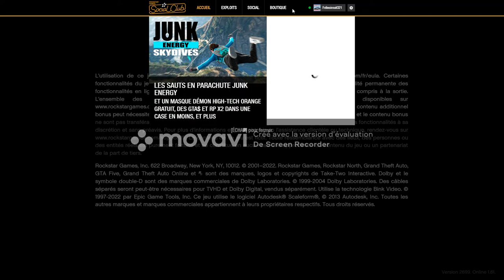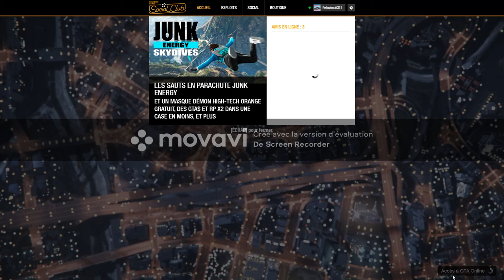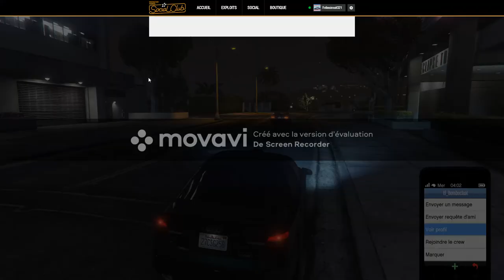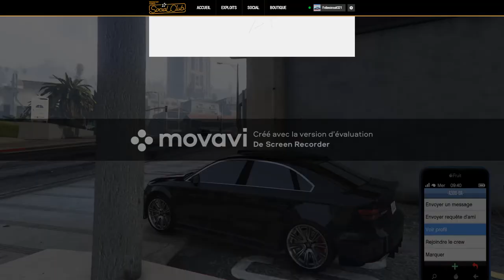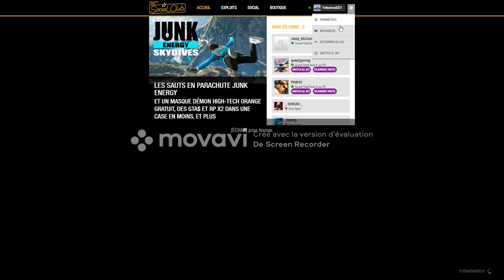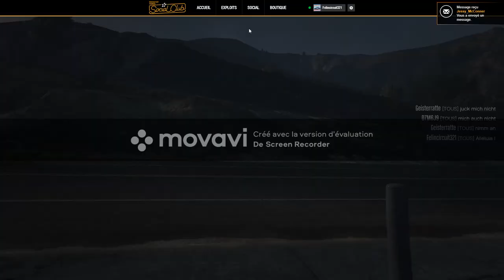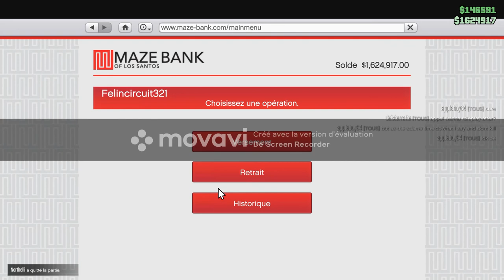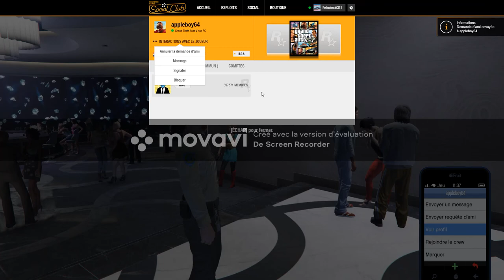I have new friends | GTA Online